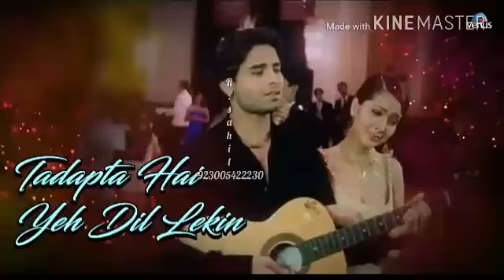Mere Halaat Aise Hain K Main Kuch Kr (What's App Status)